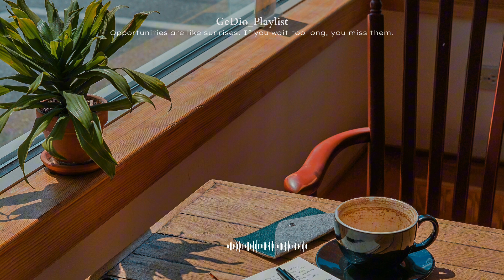[Playlist] Music - Opportunities are like sunrises. If you wait too long, you miss them. 🤎